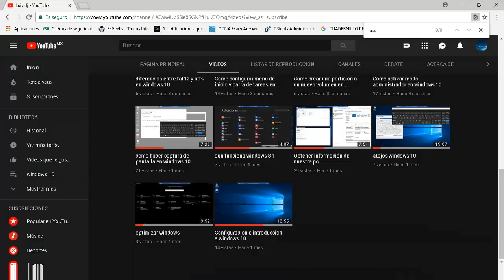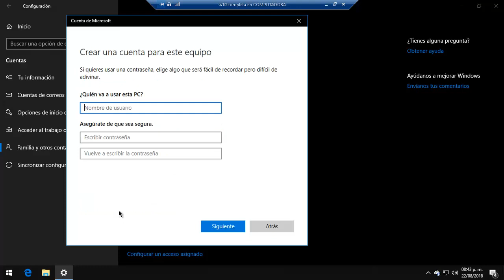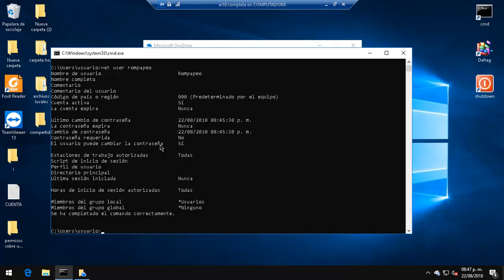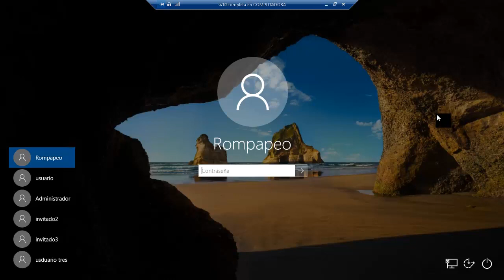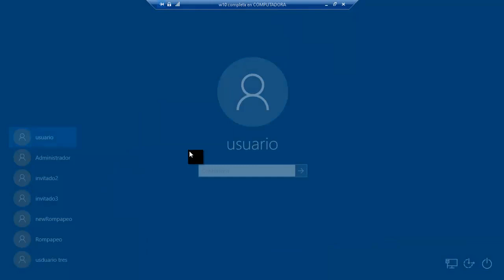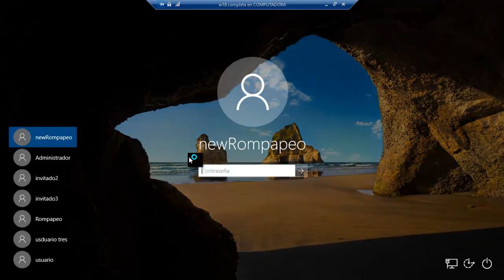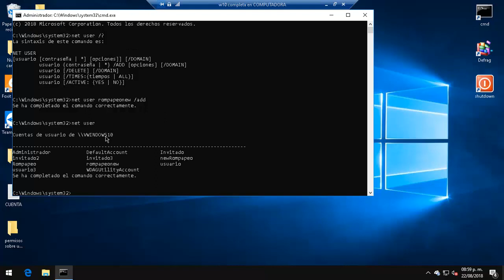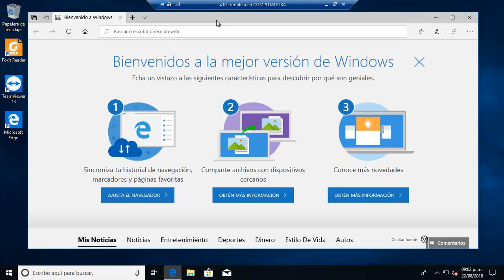Como agregar usuarios a windows|| VARIOS METODOS|| w7 w8 w10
DIFERENTES FORMAS DE AGREGAR USUARIOS A WINDOWS 10